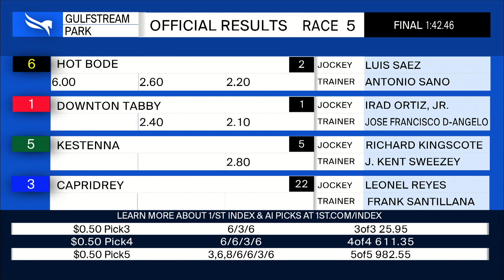Gulfstream Park January 25, 2023 Race 5